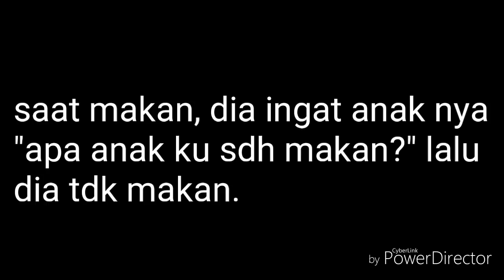~•Ibu•~ || Gacha life sad mini movie {Bahasa indonesia}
Aku terinspirasi dari buku kkpk yg berjudul "mom is my angel" bagian terakhir nya